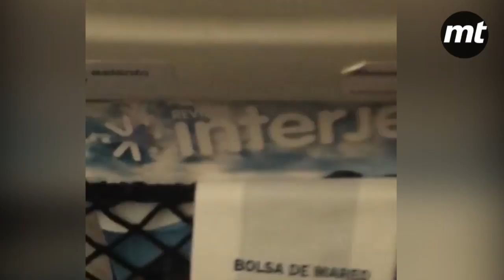Le armaron fiesta a Tigres en el avión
Tras la clasificación a la Liguilla, la afición de Tigres se encuentra muy feliz y así se lo demostraron directamente a los jugadores en el avión que los traería de regreso a la Sultana del Norte.